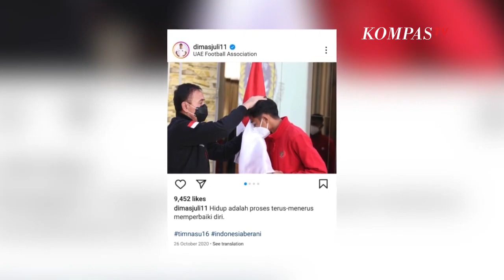Nyesek Batal Tanding Piala Dunia U 20 NI LUH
Kecewa yang mendalam lantaran Indonesia gagal menjadi tuan rumah piala dunia U-20 tak hanya melanda sebagian masyarakat tapi juga bagi timnas Indonesia yang gagal berlaga.

Berbagai aksi kekecewaan dilimpahkan atas batalnya negara Indonesia menjadi tuan rumah piala dunia U-20 2023 yang telah ditetapkan sejak Oktober 2019 lalu dalam Rapat Dewan FIFA di Shanghai.

Seperti apa reaksi anggota timnas saat muncul pertanyaan bahwa piala dunia ini hanyalah sekedar hadiah atas perhelatan dunia sport yang rencana sebelumnya akan digelar di tanah air?

Saksikan NI LUH, tayang setiap Senin, pukul 20:30 WIB, hanya di Kompas TV, Independen Terpercaya.